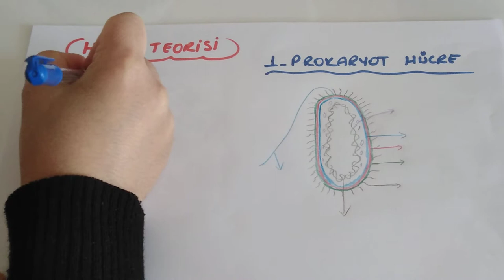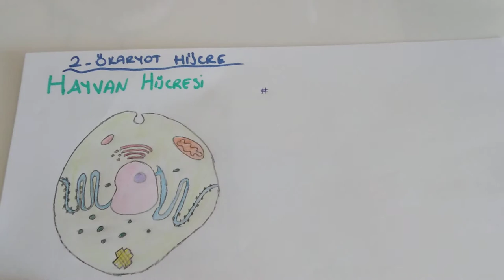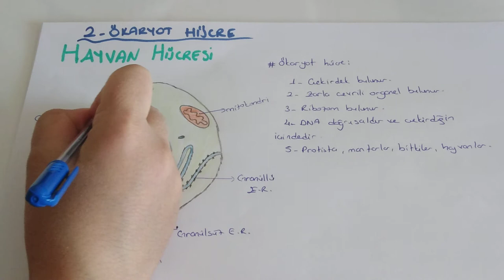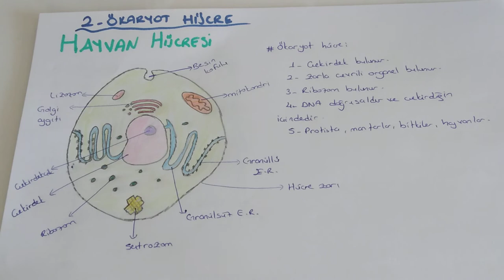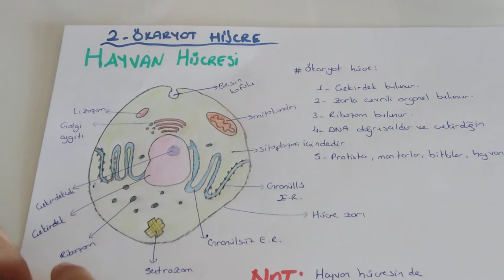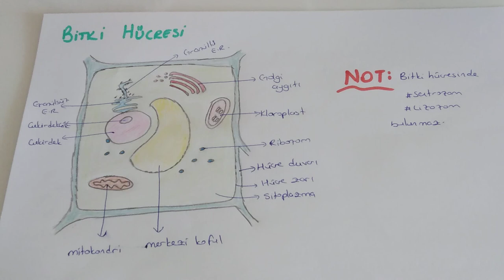Hücre - 1 /Hücre Teorisi, Prokaryot ve Ökaryot Hücre (TYT Biyoloji - 9.sınıf Biyoloji )